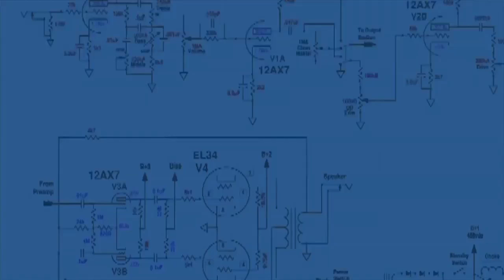VIRAL ADU MULUT DI MADIUN, ISTRI PERGOKI SUAMI BAWA PELAKOR, HENDAK LEMPAR BATU